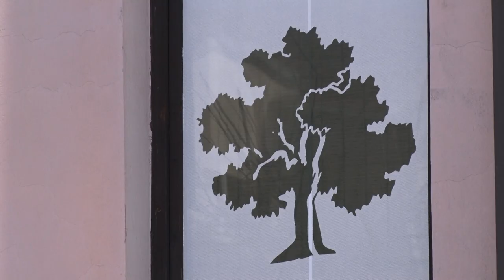Novo ekološko udruženje u Kragujevcu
U Kragujevcu je osnovano novo ekološko udruženje pod imenom „Može Bolje“.